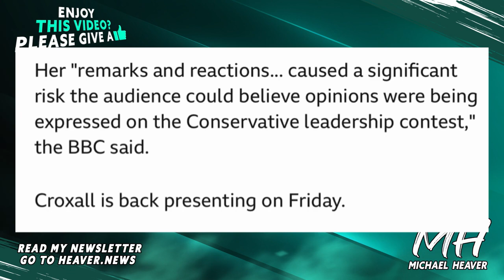BBC Admit Impartiality Rules BROKEN After Bias Backlash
"The BBC has said comments by the news presenter Martine Croxall breached its rules on impartiality." BBC